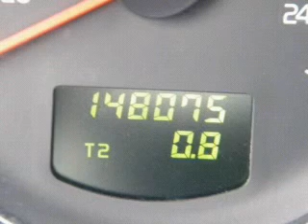2005 Volvo XC70 - Margate FL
Year: 2005
Make: Volvo
Model: XC70
Trim: 2.5T Wagon 4D
Engine: 5 cylinder LP Turbo 2.5 liter
Transmission:
Color: Silver
Mileage: 148075
Address:
2250 N. State Road 7